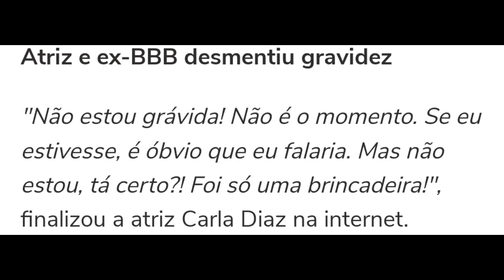A atriz que EX-BBB Carla Diaz quebra o silêncio e revela se está grávida.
Atriz e ex-BBB Carla Diaz quebra silêncio e fala sobre os rumores de uma primeira gravidez